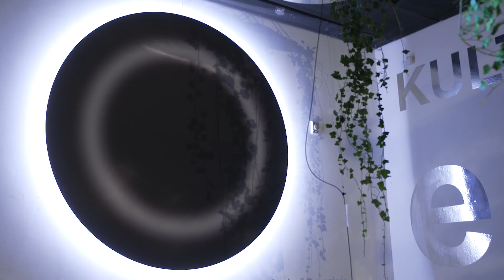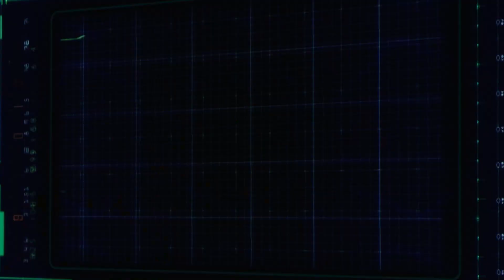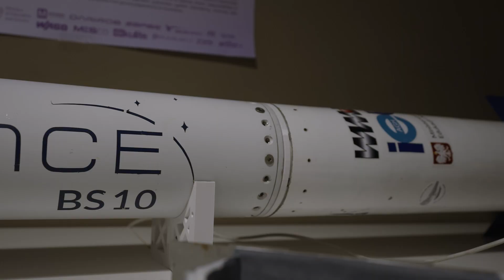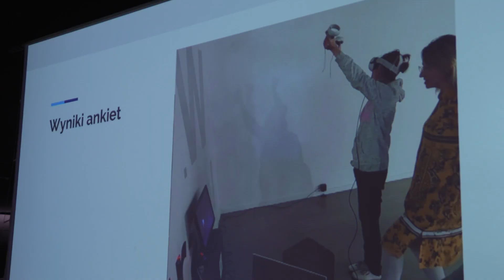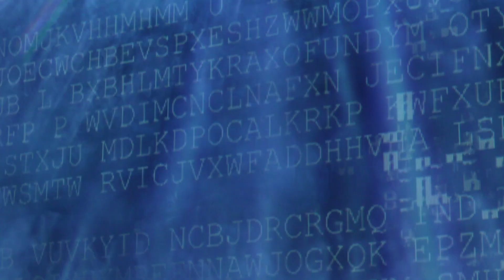Wokół sztuki: PIONIER dla kultury i sztuki, Kultura Futura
Kultura Futura w tej odsłonie to opowieść o Interdyscyplinarnym Biennale Sztuki i Technologii Przyszłości e-POLIS.  Zapraszamy na wydarzenie z pogranicza kultury i nauki z bogatym programem: wystawy konkursowe, spektakl teatralny, wykłady, pokazy filmów i koncert muzyki elektronicznej. Wyjątkowe spotkanie na styku sztuki i technologii, to próba odpowiedzi na pytanie; co czeka nas w przyszłości?